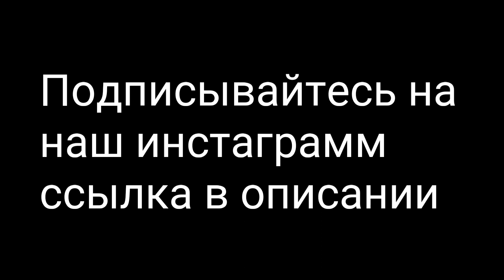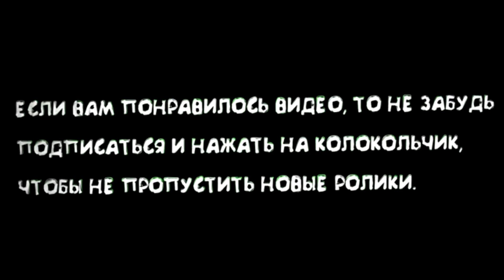КРУТЫЕ МОМЕНТЫ ТУРИКА 2DROTS